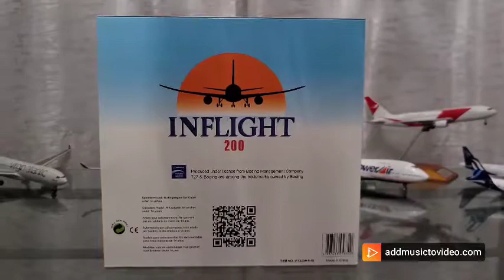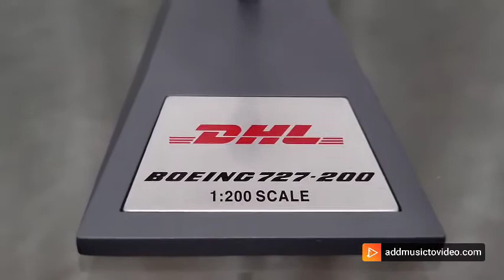Unboxing InFlight 1:200 Boeing 727-200F DHL ( N784DH )